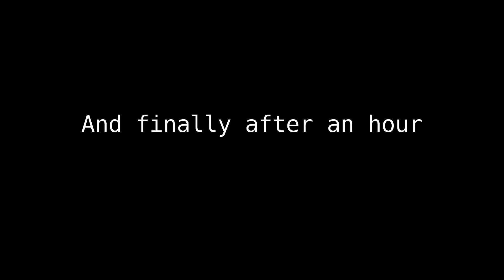Fighting Asgore!: Undertale # 15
So, I'm at the final boss of the game. The bad news is... I'm getting destroyed.. Again!